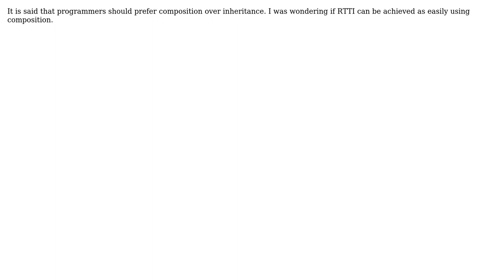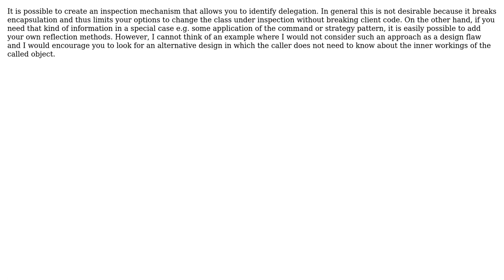Software Engineering: Run Time Type Identification using Composition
With thanks & praise to God, and with thanks to the many people who have made this project possible! You are responsible for your own actions.